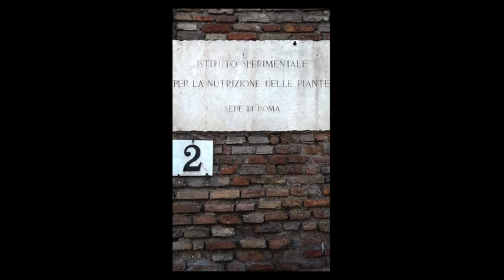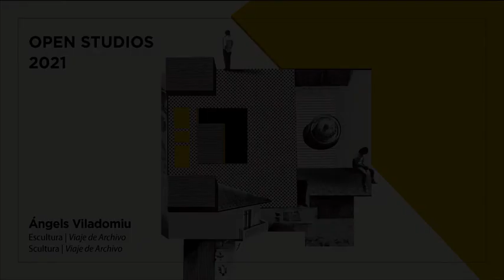Àngels Viladomiu - OPEN STUDIOS 2021 Residentes / Residenti RAER 2021